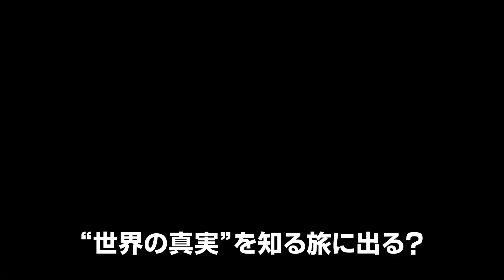バービーが人間のようになったら!?／映画『バービー』特別映像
グレタ・ガーウィグ、女性監督作品として史上No.1のオープニング成績樹立！製作/主演マーゴット・ロビー「監督には彼女しか考えていなかった」ライアン・ゴズリングやケイト・マッキノンら、キャスト陣もこぞって絶賛！グレタ・ガーウィグの凄さとは!?撮影メイキング映像を含む『バービー』‹特別映像›解禁！

解禁された映像には、建物から道路に至るまでピンクで彩られ、バービーが住む“ドリームハウス”もおもちゃそのまま、細部までこだわり抜かれた圧巻の‹バービーランド›のセットが！このセットではCGではなく実際にピンクの塗料を大量に使っているため、使用したメーカーのピンク塗料が全世界的に品薄になったことでも話題に。

その中心にいるのが、ピンクのイヤホンを首にかけ、時にはピンクの“つなぎ姿”という出で立ちで演出をするグレタ監督だ。真剣な表情をしていたかと思えば、キャスト陣の熱演に思わず笑顔になってしまうシーンも多数登場し、作品イメージ同様に笑いの絶えないハッピーな撮影現場であったことがうかがえる。

キャストたちは皆口をそろえてグレタの才能を大絶賛。主人公のバービーを演じると共に製作も務めたマーゴットは、「監督にはグレタしか考えていなかった。脚本家としても監督としてもグレタが大好き。彼女なら現代に合った映画をつくってくれると思った」と、グレタへ絶大な信頼を寄せていることを明かし、バービーのピュアなボーイフレンド(?)のケンを演じたライアンは「とても優しくて素晴らしい人」と彼女の佇まいを称賛。バービーを人間世界へと導く“へんてこバービー”を演じたケイト・マッキノンは「すべてのディテールに対してあれほど明確なビジョンがあるなんて信じられない」とその才能に驚愕し、人間世界でバービーが出会うグロリアを演じたアメリカ・フェレーラは「グレタのユーモア、知性、優しさはすべてに反映されている」と、本作におけるグレタの多大な影響力に言及している。

子供の頃からバービー人形に親しみ「人形遊びは自分自身を知る手段」と語るグレタは、「バービーが人間のようになったらすばらしいことになると考えたんです。欠陥があってだらしなく完璧じゃない存在にね」と、本作映画化のきっかけを明かす。さらに、「映画の舞台は、大胆かつ繊細にぶっ飛んだ世界にしたかった、リアルで面白くて共感できる世界に。観る人にはただ楽しんでもらいたい」と、作品に込めた思いもコメントしている。

ほかにも本映像には、予告編でも印象的なダンスパーティーのシーンや、バービーとケンが人間世界に向かう途中で船に揺られるシーン、ライアン・ゴズリングやシム・リウ演じるたくさんの“ケン”たちが勢ぞろいしているシーンなど、見応えたっぷりな場面のメイキングもたっぷり確認することができる。
『バービー』は2023年8月11日公開

■［動画］マーゴット・ロビーがバービーに！恋人ケンをライアン・ゴズリング／映画『バービー』予告編
■［動画］高畑充希、バービーの声に！武内駿輔がケン役、朴璐美、小野大輔ら実力派声優陣も大熱演／映画『バービー』吹替予告
■［動画］バービーがいなきゃダメ!? ケン役ライアン・ゴズリングが「いつも二番手」な本心を熱唱／映画『バービー』予告編‹ただのケンver.›